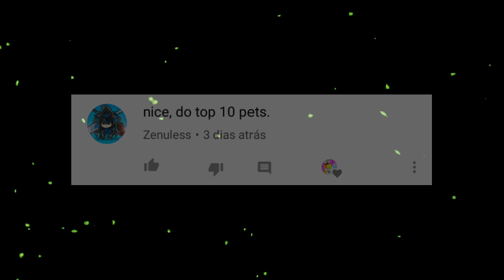=AQW= TOP 10 AWESOME PETS FOR FREE PLAYER 2019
Want to become a sponsor and have exclusive benefits and emblems? Access the link below and learn more.

《SONGS/MUSICAS》
•INTRO : Jennifer Paige - Crush

•Retrovision - CampFire
•Far Out - Chains (feat. alina renae)

《JOINS》
/Join Battlecon
/Join PortalWar
/Join LegionCrypt
/Join BeleensDream
/Join UnderGroundLab
/Join DragonTown
/Join Gravestrike
/Join MidNightWar
/Join BattleUnderE